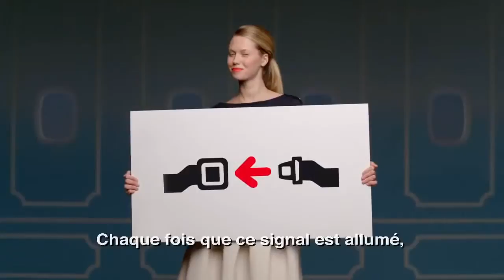Ma vidéo éditée